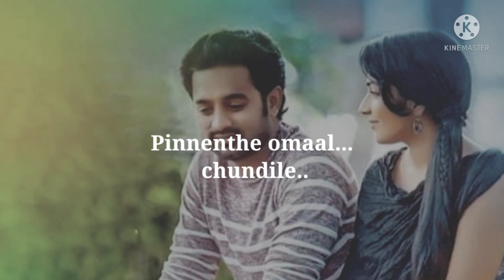Pinnendhe|song lyrics [Ellam sheriyakum] KS Harishankar|Asif Ali|| jibu jacob| Ouseppachan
Pinnendhe|song lyrics [Ellam sheriyakum] KS Harishankar|Asif Ali|Rajisha vijayan | jibu jacob| Ouseppachan